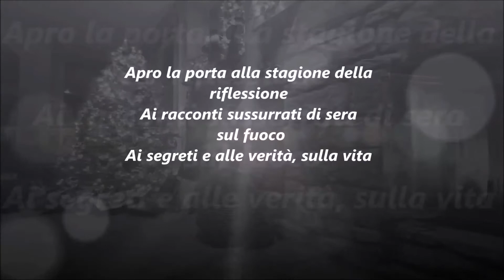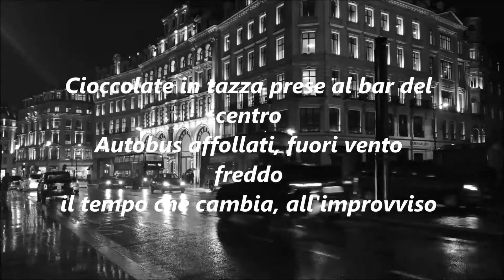Canzone per la Stagione Fredda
Di:
Giuliano Pramori

Arrangiamento:
Stefano Fiorentino

un'idea di PRAMORI immagini da

grazie a:
John-Mark Smith da Pexels
Thomas McGee da Pexels
Ricardo Esquivel da Pexels
Louai Munajim da Pexels
George Morina da Pexels
Author Zuzanna Musial da Pexels

Testo:

Ora che , il parco è pieno di ricordi

vedo che, la nebbia confonde i rami svestiti
È difficile  percorro sentieri, colori in poltiglia
Qui c’è un cane che passa,
passeggia e sbadiglia

Apro la porta alla stagione della riflessione
Ai racconti sussurrati di sera sul fuoco
Ai segreti e alle verità, sulla vita
Alle storie inventate nelle fredde giornate
Alle mani gelate con il  fiato scaldate
E troverò,  Le risposte cercate tra esperienze passate

Ora che, le finestre son chiuse noia sospesa
Vedo che, ora tutto è grigio aspetto la neve
insieme a te percorro sentieri, colori in poltiglia
 guardo il sole il cielo è coperto da un velo

Cioccolate in tazza prese al bar del centro
Autobus affollati, fuori vento  freddo
il tempo che cambia, all'improvviso
E le nostre passeggiate nelle fredde giornate
confidenze scambiate con il  naso arrossato
E ti dirò,  parole mai dette avvolte nel fumo
qui all’ aperto respiro aria nuova che mi risveglia

poi mi stringo e avvicino ritorno bambino
Nelle fredde giornate. riscaldate.

E troverò,  Le risposte cercate tra esperienze vissute